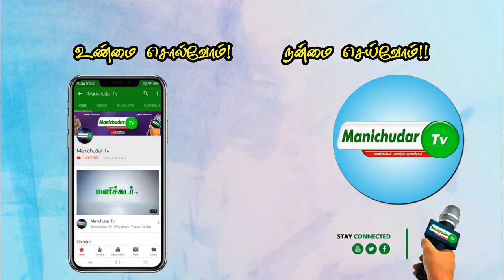விஜயதரணி MLA உதவி | VIJAYADHARANI MLA HELPING TO POOR PEOPLE| VILAVANCODE CONSTITUENCY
ManichudarTv | Manichudar
Instagram,Pinterest,SharChat -Tv_Manichudar#Flash_News